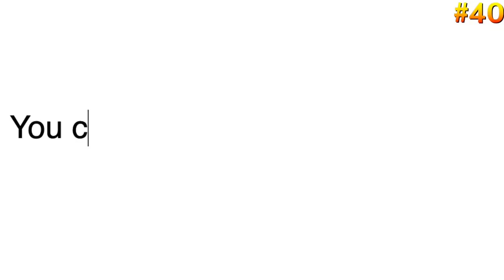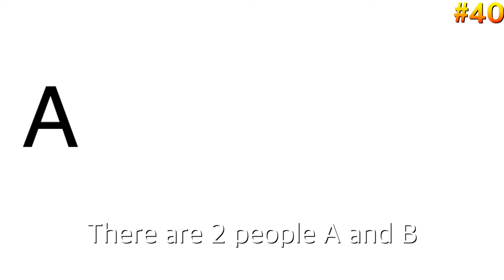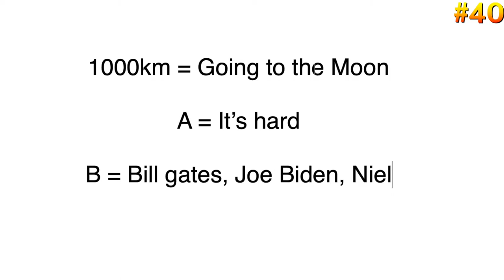You can go to the Moon